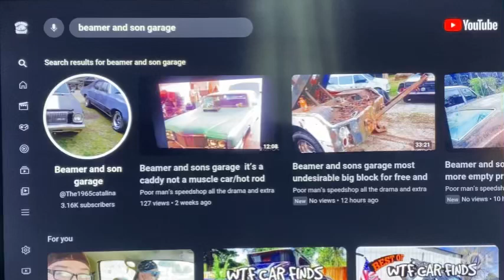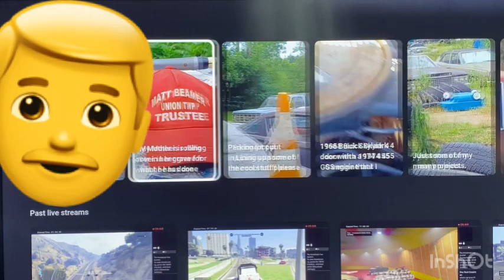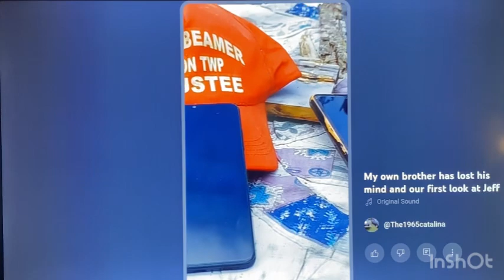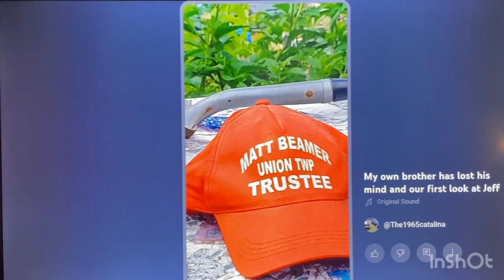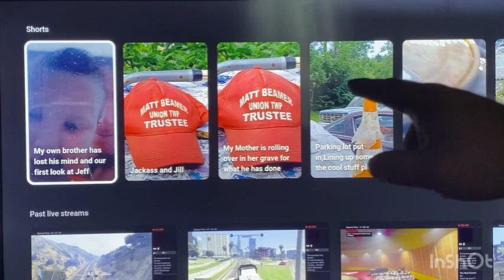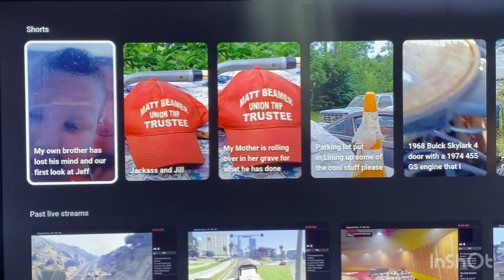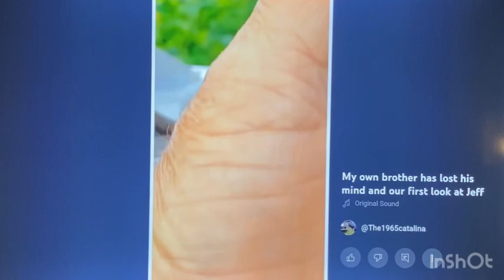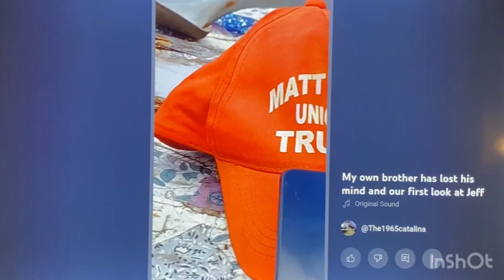Beamer and sons garage being a perv and bring children into this what a pos he’s a kid dude